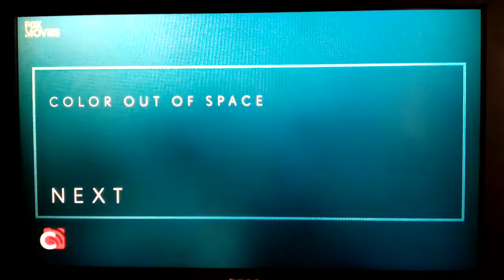Color Out of Space - Next Bumper - Fox Movies Asia